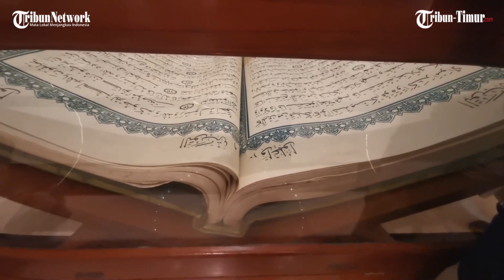Alquran Raksasa Salah Satu Wisata Religi Jemaah Masjid Raya Makassar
TRIBUN-MAKASSAR - Masjid Raya Makassar merupakan salah satu masjid tertua dan megah yang terlatak di jantung Kota Makassar, Sulawesi Selatan.

Selain itu, masjid ini juga memiliki sejumlah keunikan didalammnya.

Salah satunya Al-qur’an berukuran raksasa. Al-qur’an ini berukuran 1 kali 1 koma lima meter, dipajang di lantai dua masjid yang memilik desain arsitektru gaya timur tengah.